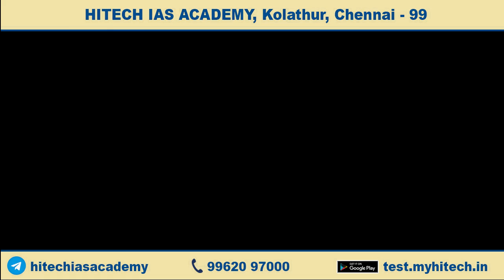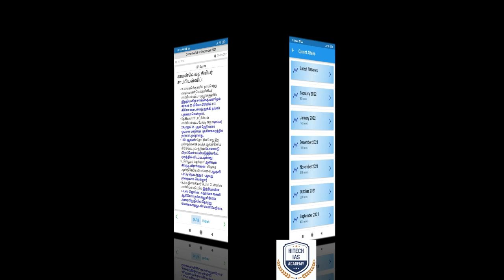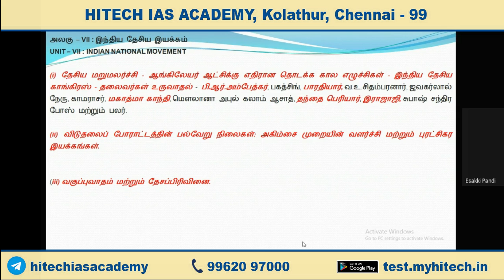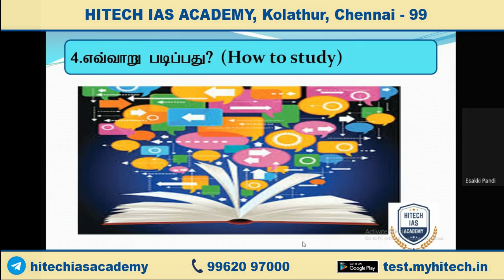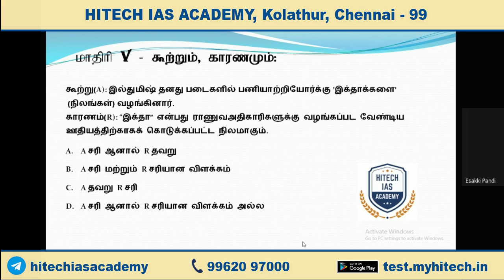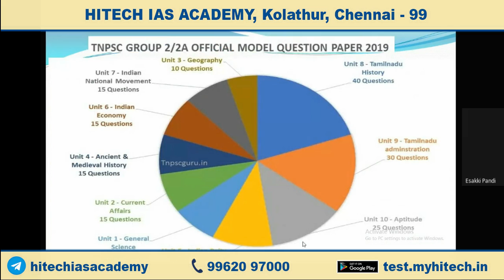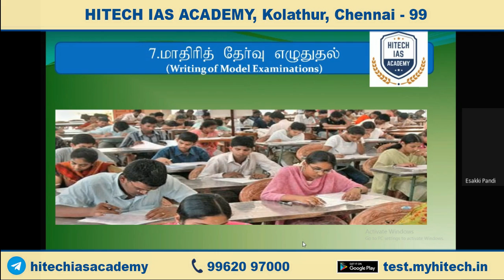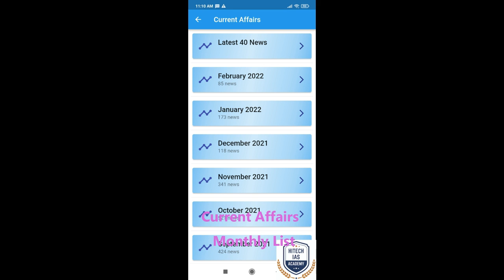TNPSC தேர்வுக்கு தயாராவது எப்படி? கேள்விகளை அணுகுவது எப்படி? எளிய முறையில் படிப்பது எப்படி?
Daily Free Tests